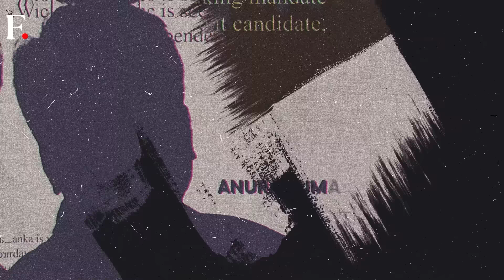Uganda: Parliament Debates President Museveni's Fitness For Office As He Turns 80 | Firstpost Africa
Earlier this week, Uganda's President Yoweri Museveni marked his 80th birthday. As the country marked the event with prayers and celebrations, the Ugandan parliament witnessed a heated debate over Museveni's age and fitness for office. Opposition MP Ibrahim SSemujju called for the President to undergo regular medical and physical tests to ensure he remains fit to run the country. His proposal was met with resistance in the Parliament. Opposition lawmaker Ssemujju also said that there was a need for Uganda to emulate the Democratic Party in the U.S., which asked President Joe Biden to not contest the 2024 election on account of old age. Watch this video for details.